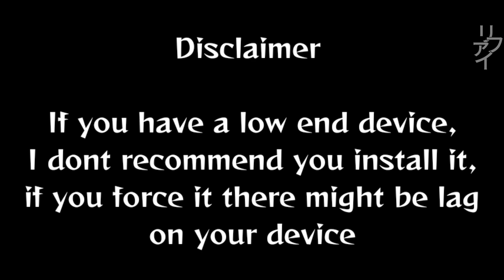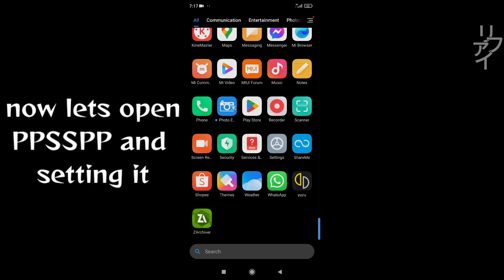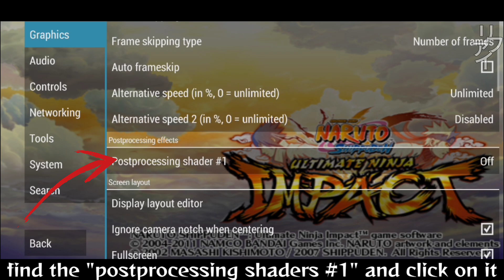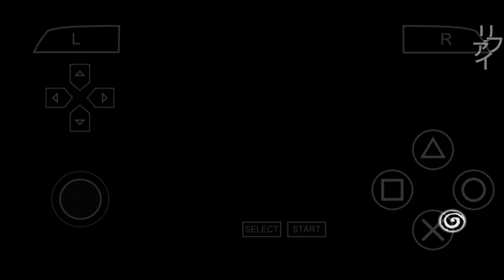TUTORIAL HOW TO INSTALL SHADER NARUTO ULTIMATE NINJA IMPACT MOD STORM CONNECTIONS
hello, today i wanna share tutorial install shader for Naruto ultimate ninja impact mod storm connections by @yogxsss

Credits
CelloPoly314 from github
etc.